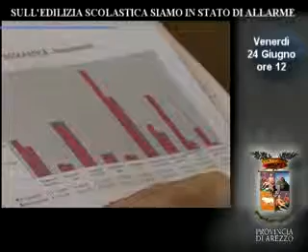"SULL'EDILIZIA SCOLASTICA SIAMO IN STATO DI ALLARME"